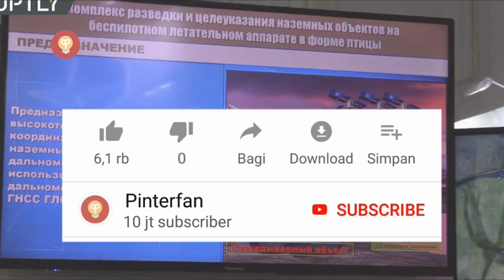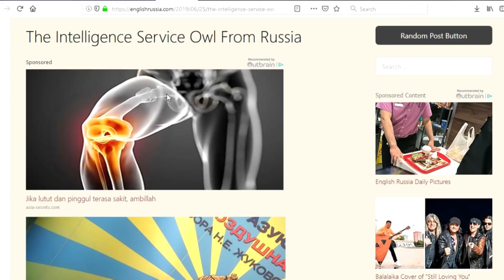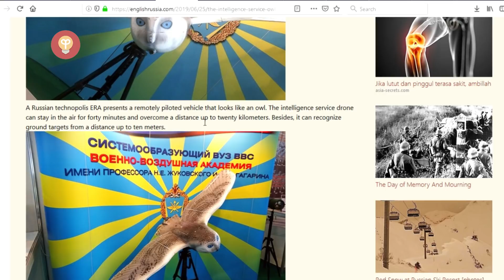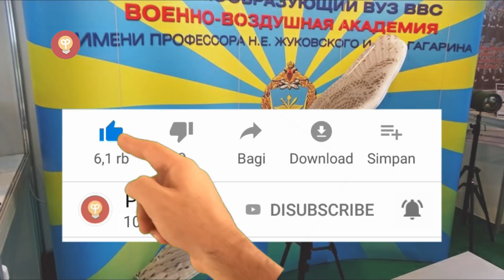NEW !! DRONE INTAI RUSIA MANTAP PERSIS BURUNG HANTU HARRY POTTER, USA MAU NIRU?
Presiden Vladimir Putin kembali menunjukkan kekuatan militer Rusia dengan senjata pengintai tempur terbaru, yakni sebuah drone yang menyamar sebagai burung hantu salju. Pesawat nirawak ini mirip burung hantu dalam serial Harry Potter, Hedwig.

Drone tempur yang namanya belum disebutkan itu sengaja dirancang mirip Hedwig dengan tujuan sebagai pesawat penipu musuh yang memungkinkan pesawat nirawak tersebut terbang lebih dekat dengan target utama di zona perang.

Kemiripan dengan burung hantu salju terletak pada fitur wajah, sayap dan ekor. Drone tempur tersebut dilengkapi dengan sinar laser untuk memandu artileri dan penerbangan militer lainnya untuk menyerang target.